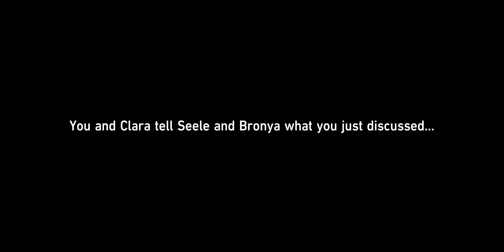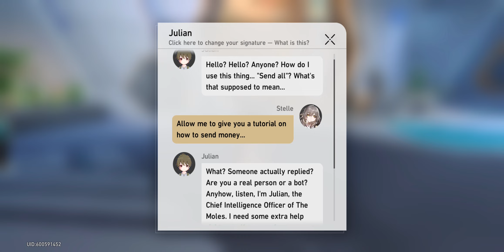Working for Natasha - Honkai Star Rail - Jarilo VI pt 4 - ENG No Commentary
Honkai Star Rail playthrough main story quests.

Playing and screen recording on Samsung Galaxy S23 Ultra.
I was stuck at home without my desktop so all of the videos from now up to finishing Jarilo VI are played and recorded on my phone so visual quality may vary.